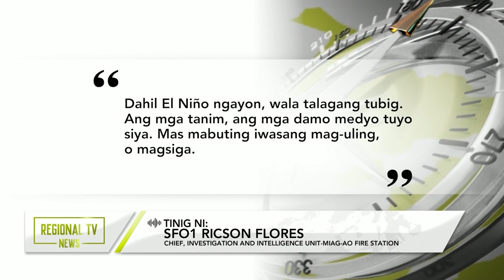Regional TV News: Mahigit 3 ektaryang bahagi ng kagubatan sa Miag-Ao, Iloilo, nasunog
Mahigit 3 ektaryang bahagi ng kagubatan sa Miag-Ao, Iloilo, nasunog.